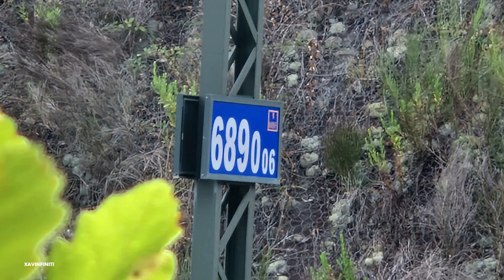Trenes AVE ( Alta Velocidad Española ) Serie 102 y 103 Velaro. MAÇANET MASSANES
Trenes de alta velocidad
AVE

S-102/112
El 26 de febrero de 2005 comenzaron a circular, en la línea Madrid-Zaragoza-Lleida los trenes Ave S102, construidos por el consorcio Talgo-Bombardier. La serie completa de trenes Ave S102 de Renfe está integrada por un total de 16 vehículos. Más adelante encargamos otras 30 unidades con ciertos cambios que configuraron la serie s-112.

S-103
El 30 de enero de 2007 fue presentado el primer tren de alta velocidad de la serie 103. Esta serie, que consta de 26 trenes fue adjudicada a la empresa alemana Siemens en dos concursos diferentes. Cuenta con tracción distribuida, lo que permite la utilización completa de su espacio interior para los viajeros.